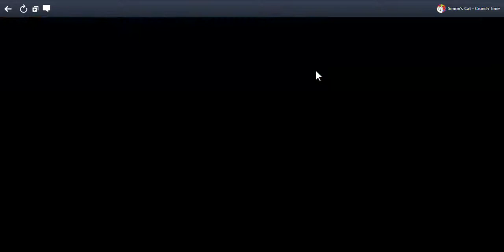SlowPCGaming Simon's Cat-Crunch Time